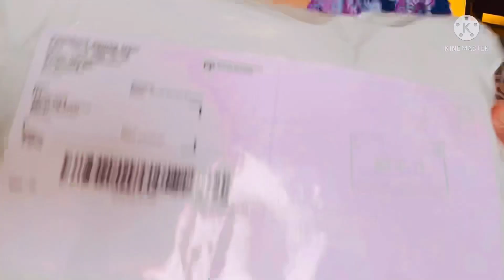Blouse Unboxing / Life in Sweden /Pilipina in Sweden